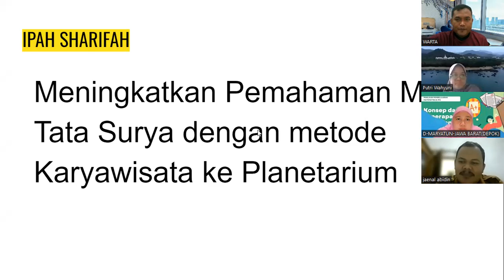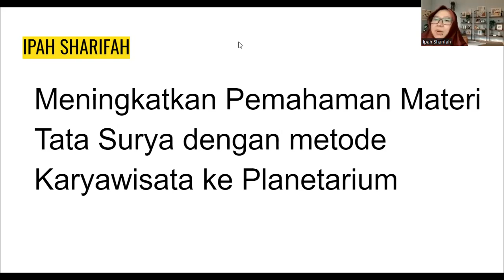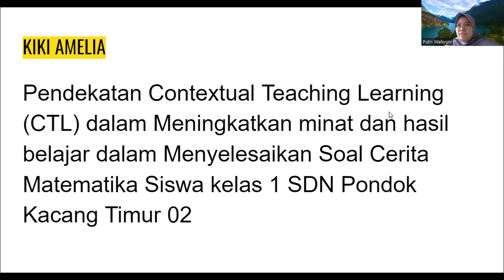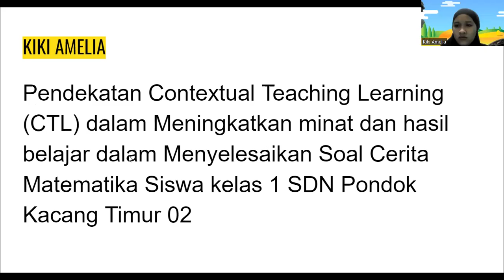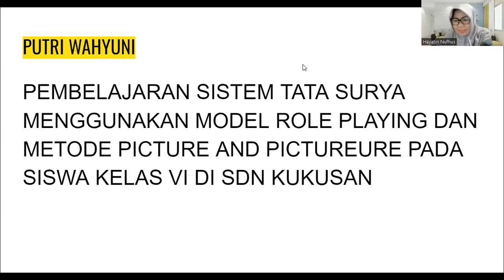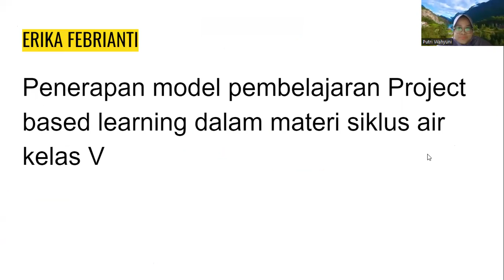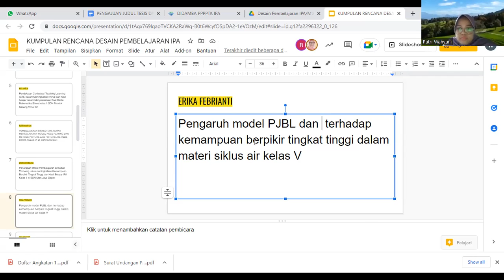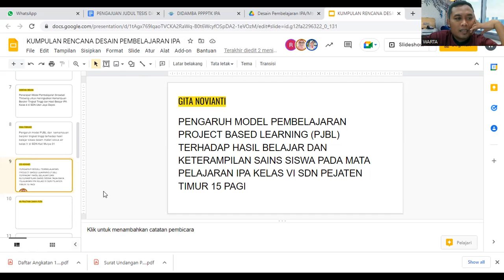Desain Pembelajaran IPA Pertemuan ke-3